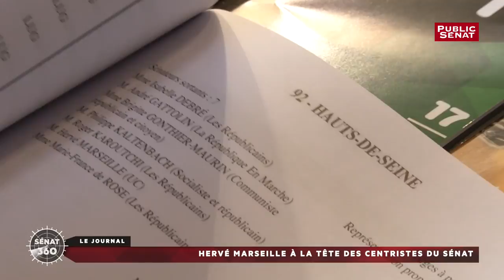Sénat: Hervé Marseille élu président du groupe centriste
Peu connu du grand public, il a été réélu dans les Hauts-de-Seine dimanche et participe donc au très bon score des centristes du Sénat qui voient leur nombre grimper de 42 à plus de 50 sénateurs. [...]